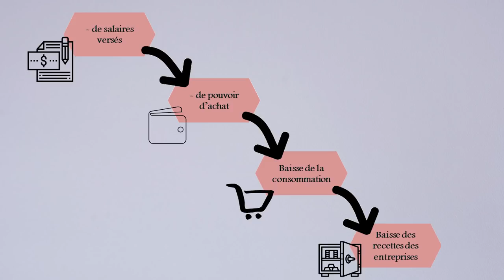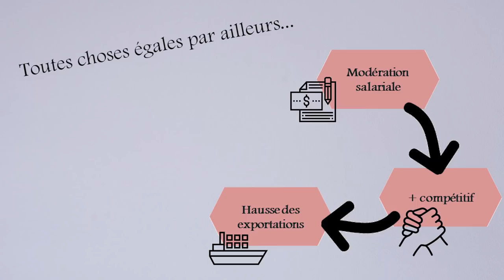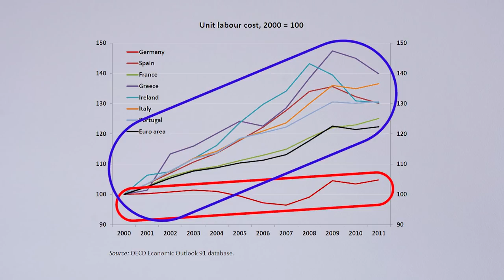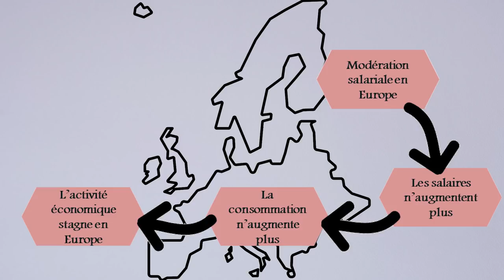#7. En économie, 1 et 1 ne font pas 2 (2/2)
Ou pourquoi une politique de modération salariale généralisée ou la multiplication de lois type "loi travail" a de fortes chances de ne pas fonctionner !